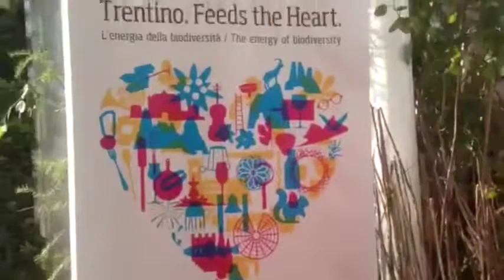Viola all'Expo con Bermè di D.Durante